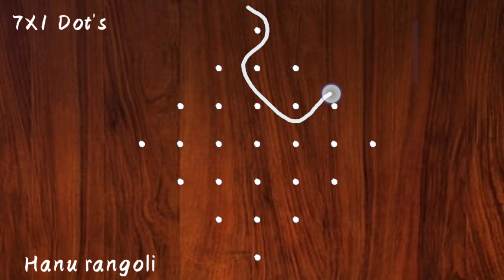sikku kolam 7X1